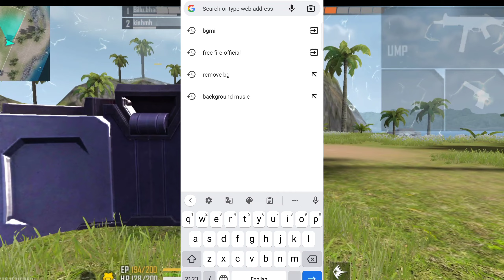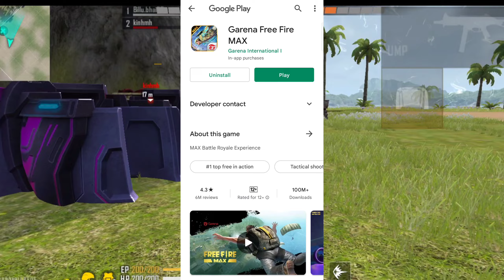Free Fire Kaise Download Karen After Ban || How To Download Free Fire After Ban